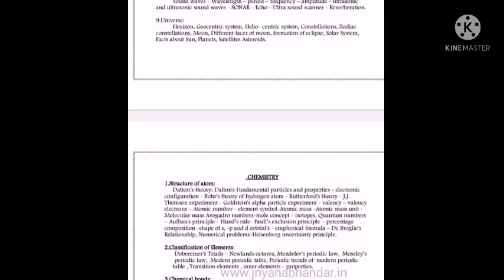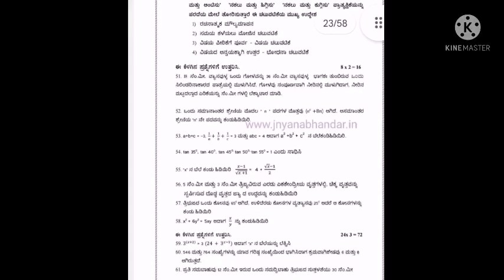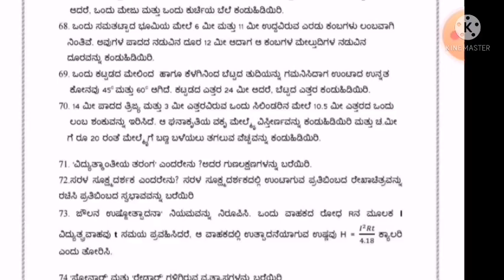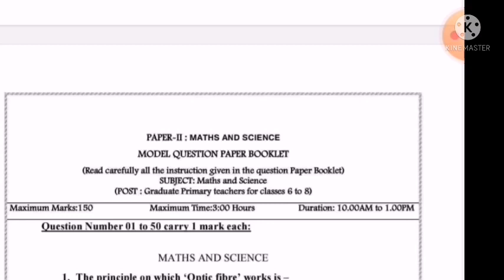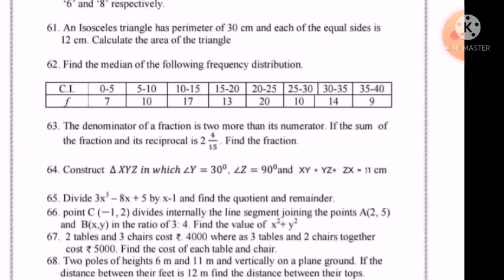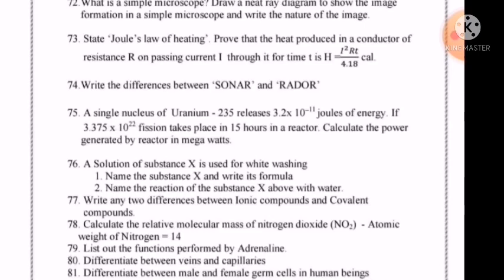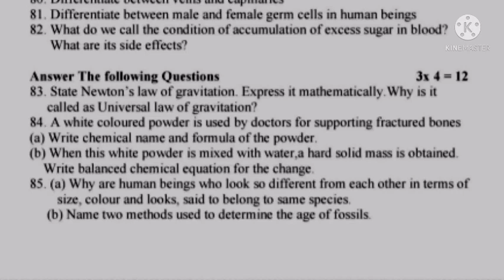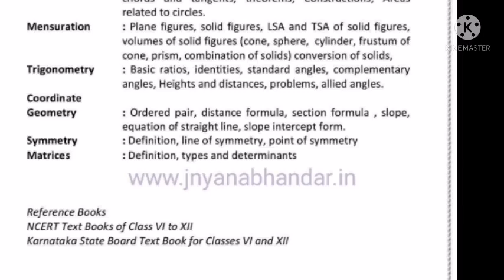Gpstr2022 Maths Science Syllabus|Model Question paperGpstrScience maths